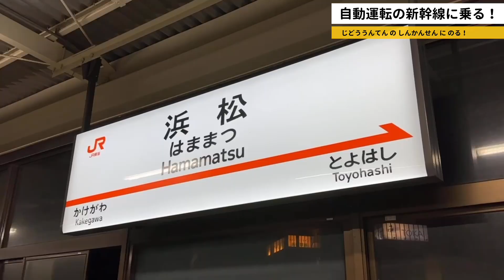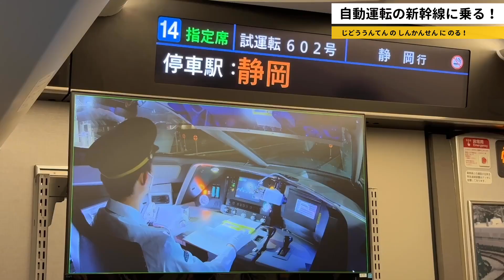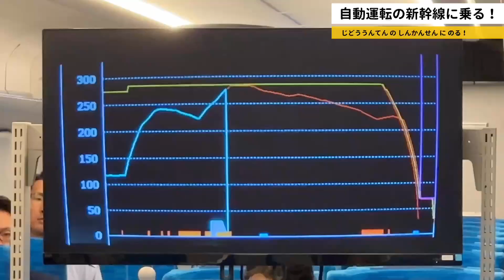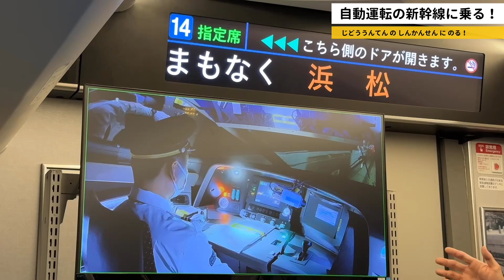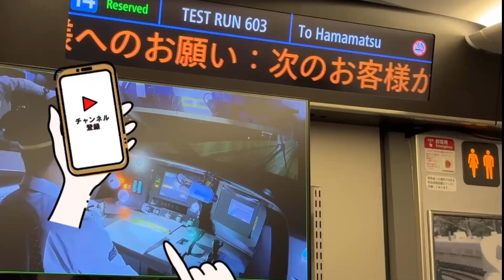自動運転の東海道新幹線に乗る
自動運転の東海道新幹線の試験走行に乗ってきました！鉄道新聞 編集長（へんしゅうちょう）福岡が解説します。

0:00 オープニング
0:20 テスト車両入線！
1:25 自動運転で発車
2:43 静岡駅に自動で停車
3:11 停止位置をチェック
4:06 試乗を終えて

終電後に試験列車が浜松駅に入線、自動運転をスタート。折り返しの静岡駅では、所定停止位置との差を測定し、再び浜松駅まで自動運転を行いました。